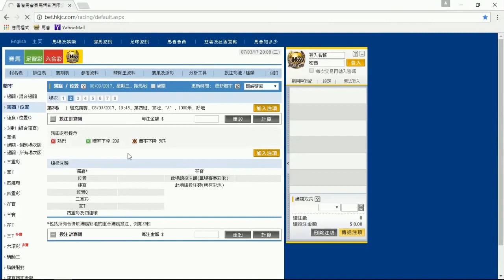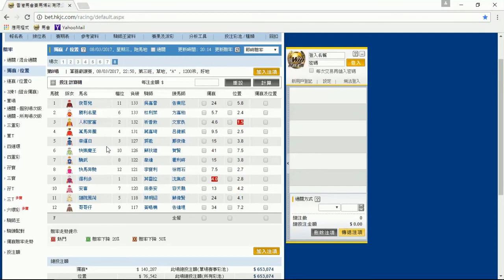HKPoloTV, 驃嗡, 賽馬節目, 賽馬日期: 2017 03 08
驃嗡, 賽馬節目,